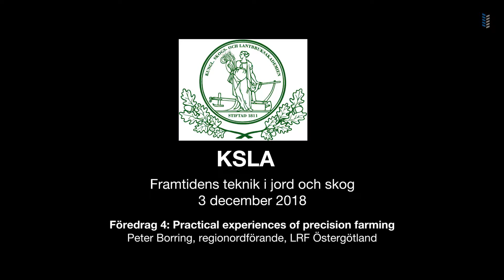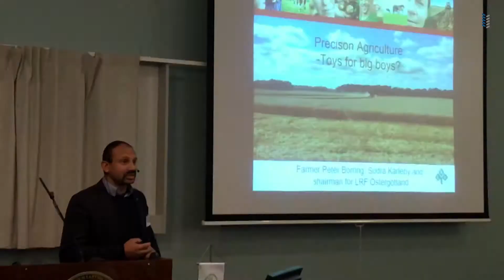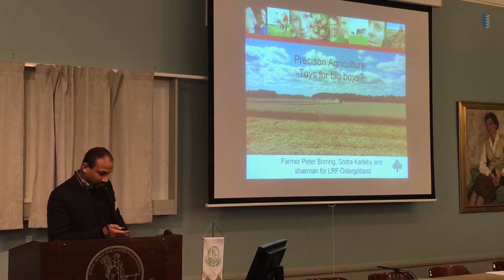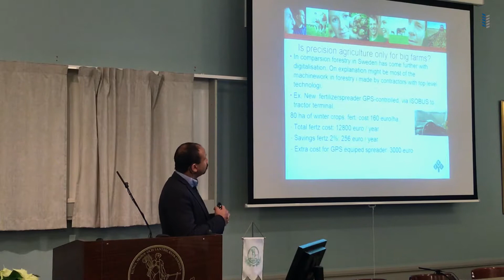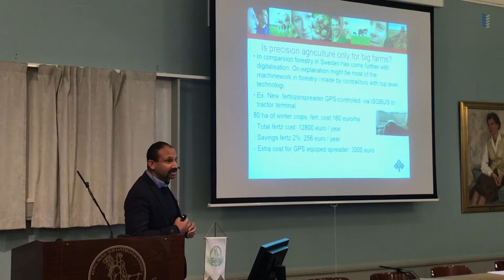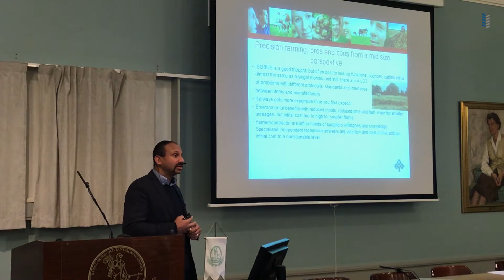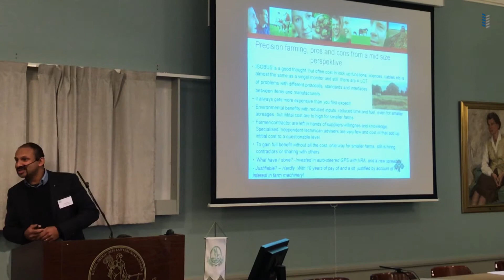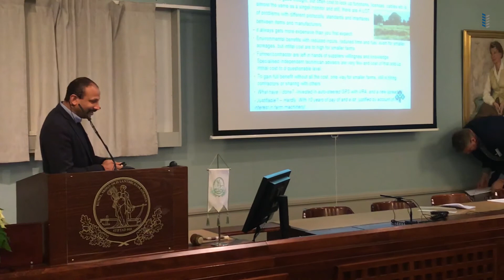KSLA Framtidens teknik i jord och skog: Föredrag 4: Peter Borring